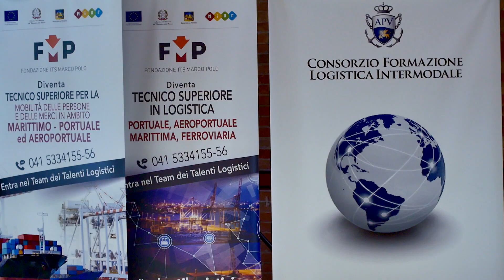DVRI | URBAN SUSTAINABILITY IN VENICE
UN BREVISSIMO ESTRATTO DAL NOSTRO EVENTO SULLA SOSTENIBILITA'.

Il 24 maggio 2017 alle ore 15 presso il  Consorzio per la Formazione Logistica Intermodale di Venezia si è tenuto l’annuale Social Event organizzato dal Distretto Veneziano della Ricerca e dell’Innovazione, quest’anno in collaborazione con Ca’ Foscari Sostenibile.

In accordo con gli obiettivi dell’Agenda per lo Sviluppo Sostenibile lanciata dalle Nazioni Unite, il DVRI insieme a Ca’ Foscari Sostenibile ha voluto iniziare una discussione sul tema della sostenibilità nelle sue tre dimensioni: economica, sociale e ambientale.

Nella prima parte del Social Event i partecipanti sono stati​ guidati alla comprensione dei 17 obiettivi dell’agenda 2030. Di seguito hanno preso parte a "I Tavoli della Sostenibilità" : i tavoli avevano l'obiettivo di rafforzare la consapevolezza sugli obiettivi di sostenibilità e guidare le istituzioni verso una risoluzione delle emergenze che sia integrata.

In questo contesto le istituzioni culturali possono svolgere il ruolo di “incubatori del cambiamento” affrontando le sfide globali, condividendo significati e incoraggiando un’azione positiva e sinergica sul territorio locale​.

 distrettovenezianoricerca.it
f @distrettoveneziano
t  @DVRIVenice